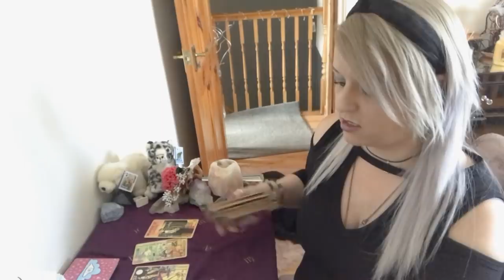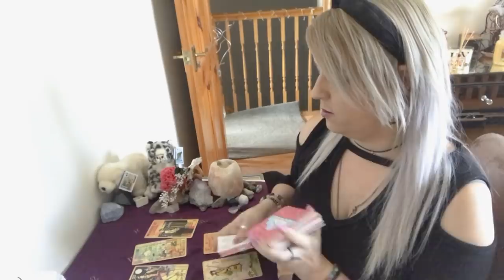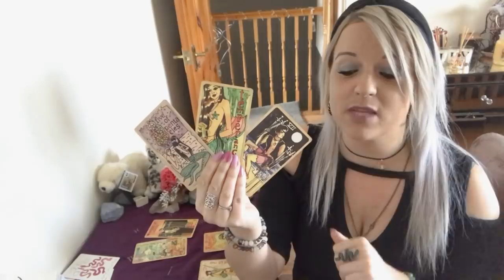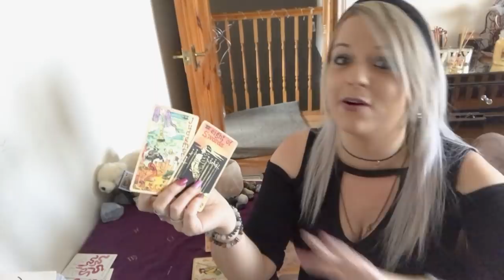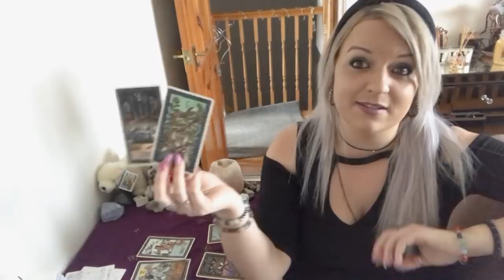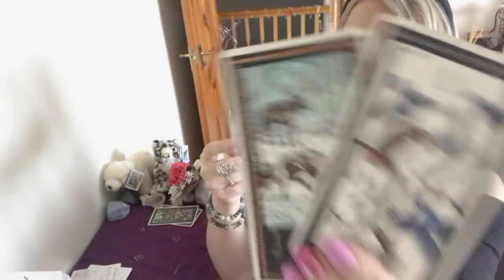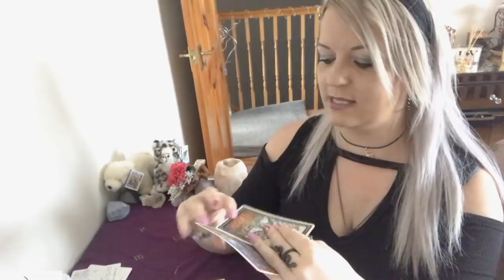Will we be together? Pick a deck!!